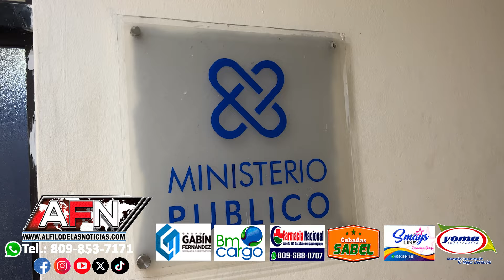Joven denuncia a Jonathan acusado de sustraer varias prendas en vivienda de SFM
SAN FRANCISCO DE MACORIS.- Una joven se presentó el comando regional norte de la policía en donde denunció que un tal Jonathan habría penetrado a su vivienda en el sector Piantini, de donde sustrajo varias prendas.

Al hacer la entrevista a la joven detalló que el ladrón cargó con un anillo de graduación un juego de cadena y Yiyo aretes entre otros .

Al ser entrevistado alias Jonatan, quién ha sé encuentra apresado explicó que lo que hizo paso por el vicio y no porque era malo.

"Yo no lo vuelvo a hacer más, me voy para hogar crea ya", fueron las palabras del hombre apresado.

El mismo estaría siendo puesto a disposición de la justicia.